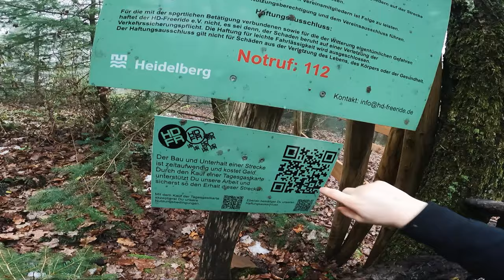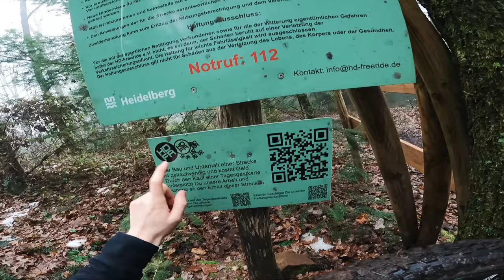Heidelberg Enduro Laps | HD Freeride Vorstellung | DH Vereinsstrecke | Jonas Heidl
Jeden Sonntag 19:00 Uhr neues Video!

Have fun!

Check out the others:
Nico: @nico__bst
Manu: @gimlionbike
Objektiv: SONY FE 24-70mm F2.8 G-Master
Drohne:  DJI Mavic Pro
Gimbal: DJI Ronin S
Speicherkarte: Sony Tough 64GB R300 mb/s - W299 mb/s
Schnittprogramm:  Adobe Premiere CC 2021